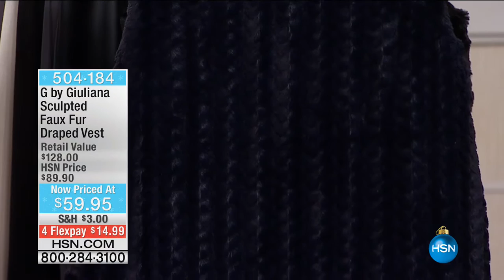HSN | G by Giuliana Rancic Fashions 12.13.2016 - 07 PM